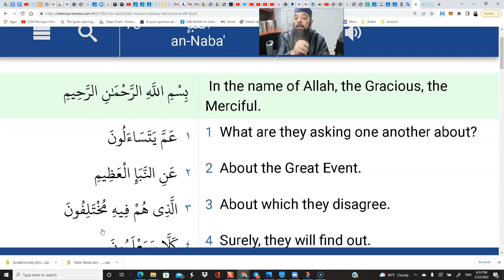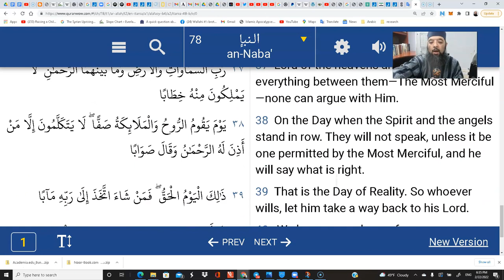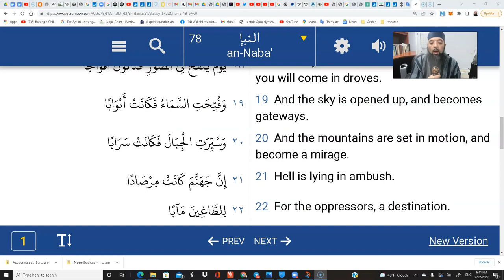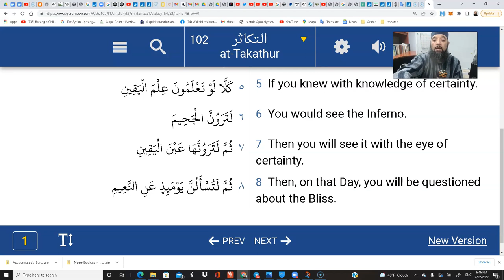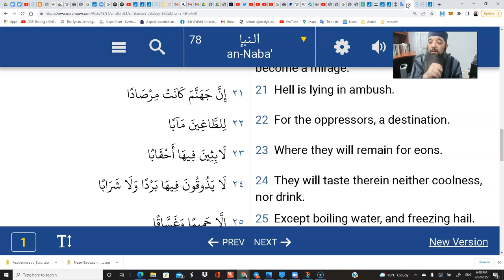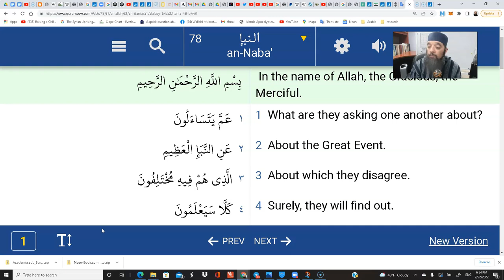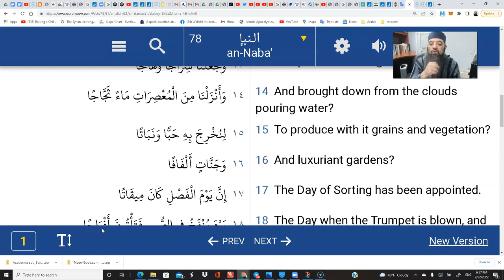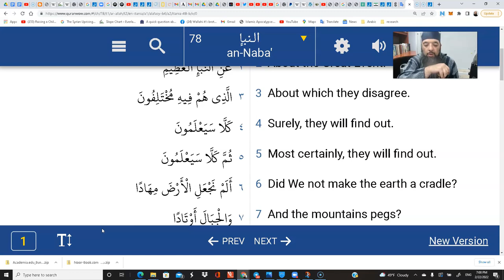Shiekh Omar Baloch - Surah Naba 5 6 Multiple Layers of Quranic Understanding